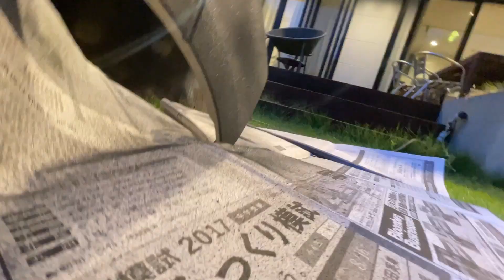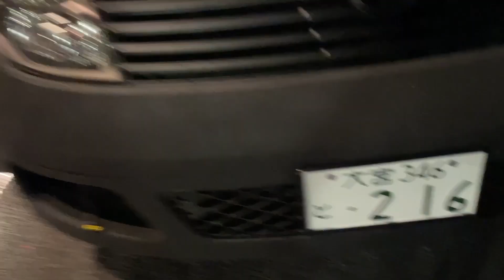トランポのエルグランドをカスタム。バンパーをDIYチッピング塗装してみました。カッコ良くなったトランポでMX４０８へ。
E５１エルグランドのフロントバンパーを艶消し黒の上から「アンダーコート」スプレーでチッピング塗装してみました。
無塗装ウレタンバンパーっぽさと、ちょっとだけラプターライナーっぽさが加わって良い感じになりました。
翌週はライモモ、梅ちゃん、深谷さんとMX４０８へ。
最近お気に入りのMXコースです。

E51　Eエルグランド